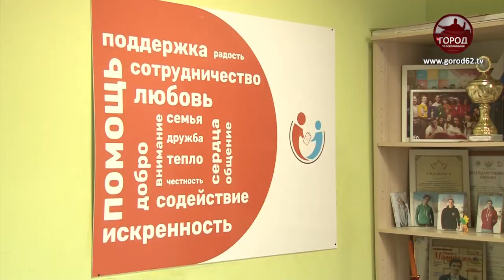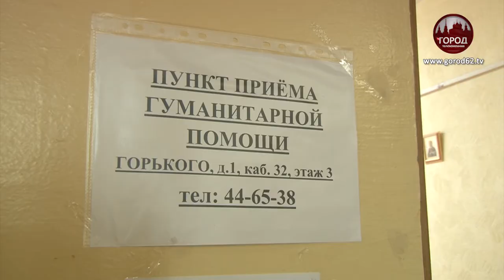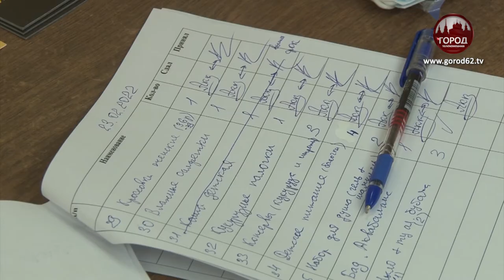ВМЕСТЕ С ДОНБАССОМ